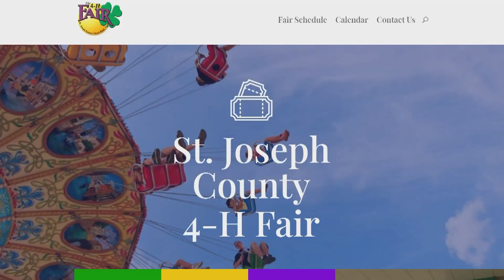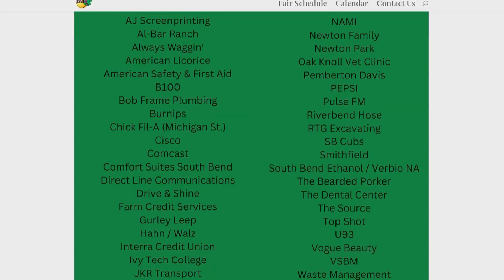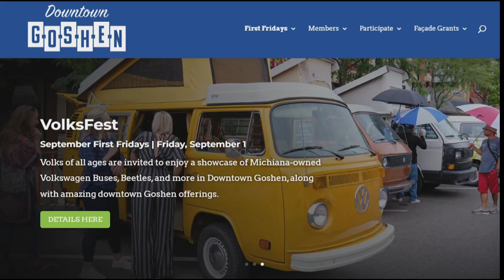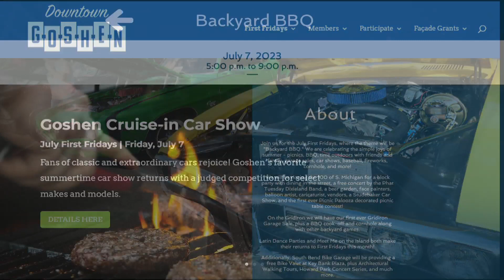What's Happening? - 7/7/2023